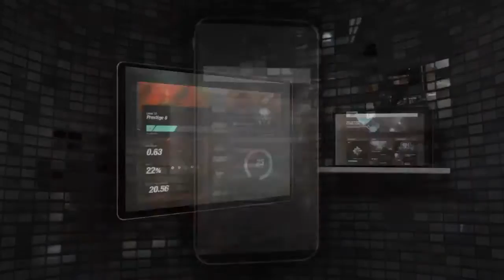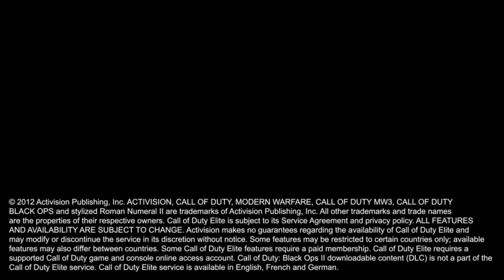Call of Duty: Elite "Black Ops II Integration" Trailer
Black Ops is back. Experience near-future black operations with the next evolution of the legendary Call of Duty: Black Ops. Out 11.13.12.